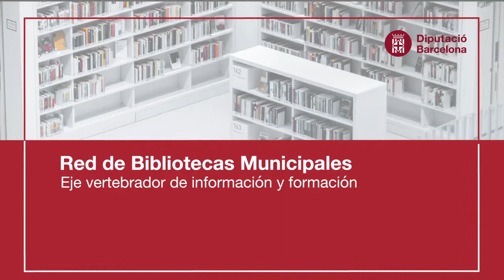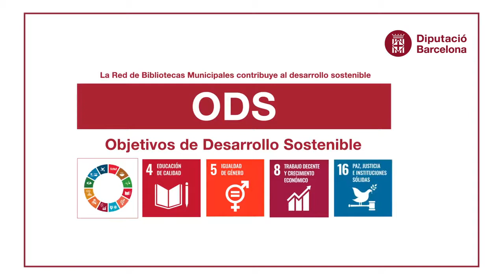XBM, Red de Bibliotecas Municipales (versión en castellano)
Con la XBM tienes toda la cultura a tu alcance y dispones de los siguientes recursos:

XBM como eje vertebrador de información y formación:
• App XBM, la red de bibliotecas en tu teléfono móvil
• Catálogo Aladí, consulta y préstamo de 9,5 millones de documentos
• Trencadís, fondo documental histórico
• eBiblio, préstamo de libros electrónicos y audiolibros mp3
• In-Edit TV, documentales musicales
• Naxos Music Library, repertorio de música de todos los géneros

XBM como herramienta de desarrollo:
• Garantiza las oportunidades de conocimiento para todos
• Fomenta la igualdad de género
• Promueve el conocimiento económico, inclusivo y sostenible
• Promoviendo sociedades más justas a través del acceso a la información